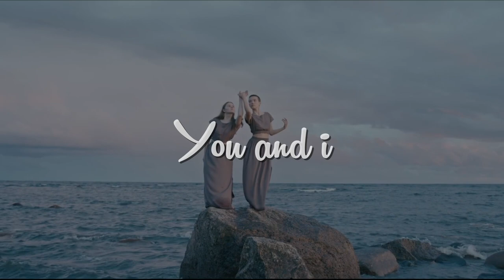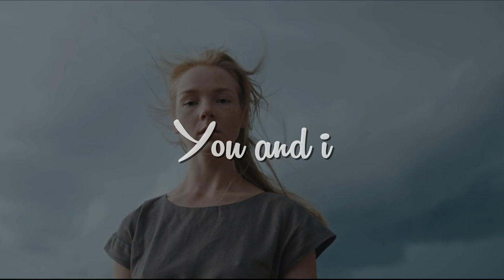BACKSOUND SEDIH NO COPYRIGHT - You and i | Instrumen Sedih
BACKSOUND SEDIH NO COPYRIGHT - You and i | Instrumen sedih | Backsound puisi | Backsound sedih

📢  Jangan lupa Berikan kami Credit

Video oleh cottonbro dari Pexels
Foto oleh Yuting Gao dari Pexels

Terima Kasih
Semoga Bermanfaat